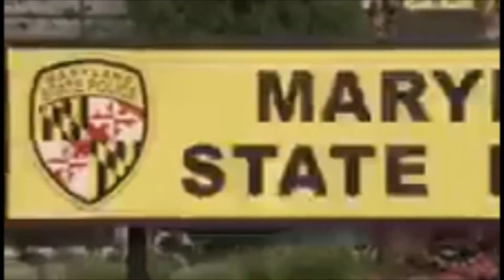MAK P X NORM REGULAR - PANDEMIC (PROD. BY WAVYDAGHAWD)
VISUALS/EDITS - @L1FEGFX